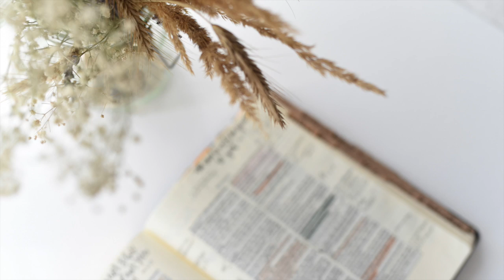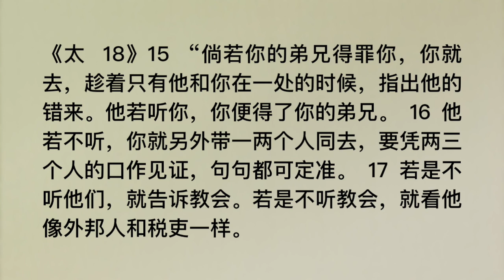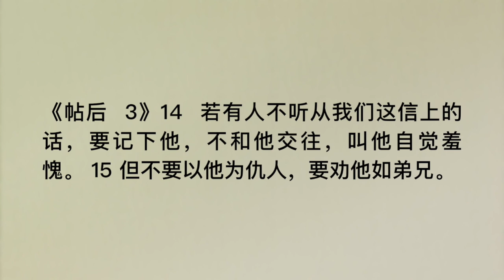20200327 - 预防属灵病毒的蔓延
主题：预防属灵病毒的蔓延
经文：林前5:6; 利19:2; 20:23-26; 太18:8-9, 15-16; 帖后 3:14-15
分享者：林慧君传道